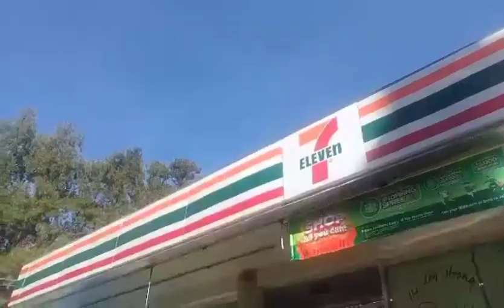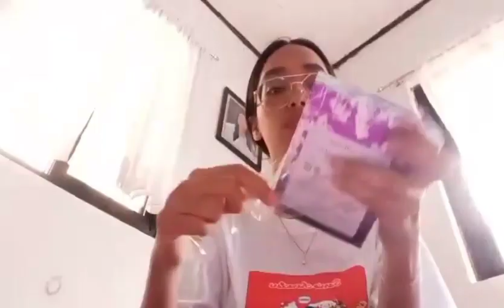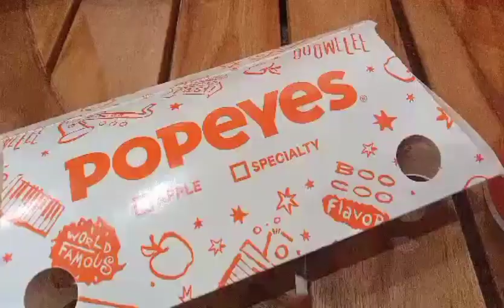travel vlog🚌 | going to the hometown,visiting Drip Kofi HQ☕, catching up with people, going to the 🛬